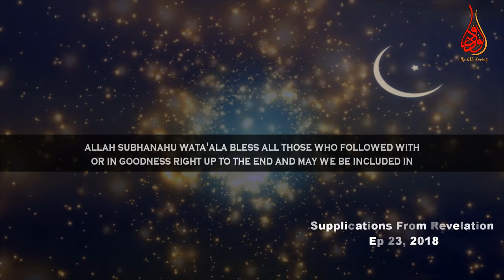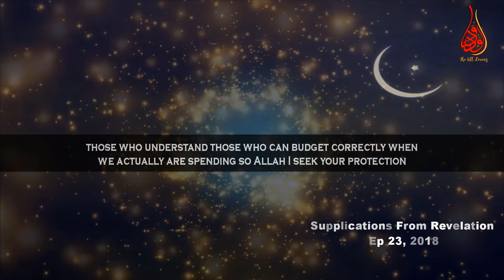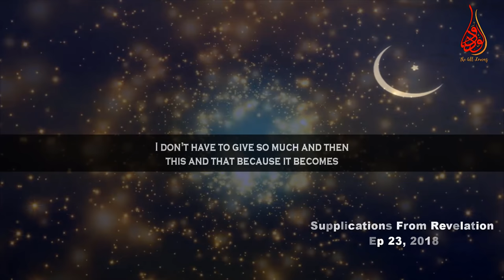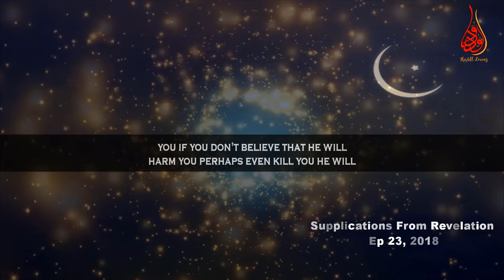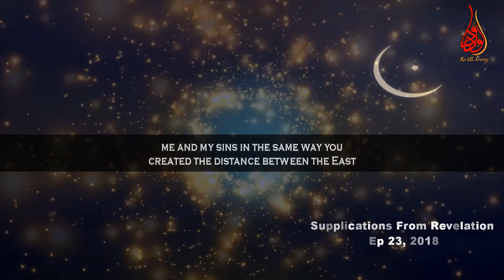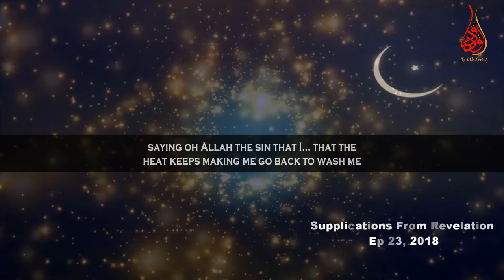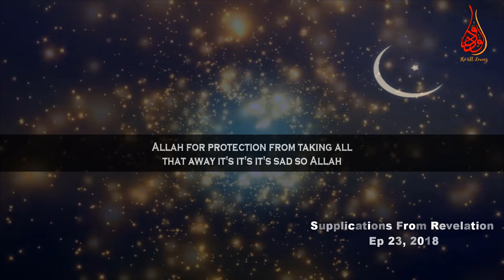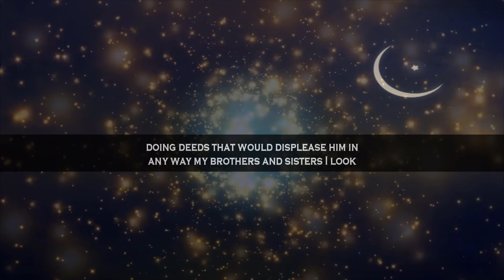Ask Protection From Weaknesses, Misfortunes, The Loss Of Graces | Ep #23 SFR | Ramadan day 23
📌In the episode Number 23 of “Supplications From Revelation” (SFR) Ramadan2018 series MuftiMenk makes mention of some powerful duas of the prophet Muhammed (ﷺ) narrated from Aisha Radiallahu Anha, Abu Hurairah (ra) and Ibn Omar (ra). The duas / supplications are given in the following

*Dua for protection from Our Own Faults and Weaknesses

اللَّهُمَّ إِنِّي أَعُوذُ بِكَ مِنْ فِتْنَةِ النَّارِ وَعَذَابِ النَّارِ وَمِنْ فِتْنَةِ الْقَبْرِ وَعَذَابِ الْقَبْرِ وَمِنْ شَرِّ فِتْنَةِ الْغِنَى وَشَرِّ فِتْنَةِ الْفَقْرِ وَمِنْ شَرِّ فِتْنَةِ الْمَسِيحِ الدَّجَّالِ اللَّهُمَّ اغْسِلْ خَطَايَاىَ بِمَاءِ الثَّلْجِ وَالْبَرَدِ وَنَقِّ قَلْبِي مِنَ الْخَطَايَا كَمَا نَقَّيْتَ الثَّوْبَ الأَبْيَضَ مِنَ الدَّنَسِ وَبَاعِدْ بَيْنِي وَبَيْنَ خَطَايَاىَ كَمَا بَاعَدْتَ بَيْنَ الْمَشْرِقِ وَالْمَغْرِبِ اللَّهُمَّ إِنِّي أَعُوذُ بِكَ مِنَ الْكَسَلِ وَالْهَرَمِ وَالْمَأْثَمِ وَالْمَغْرَمِ ‏"‏ ‏.‏
allahum 'iiniy 'aeudh bik min alkisl walharam walmaghrim walmathima, allahuma 'iiniy 'aeudh bik min eadhab alnaar wafitnat alnaar waeadhab alqubri, washara fitnat alghunaa, washara fitnat alfuqr, wamin shari fitnat almasih aldijala, allahuma aghsil khitayaa bima' althalj walbarid, wanaq qalbi min alkhataya, kama yanqaa althawb al'abyad min aldanas , wabaeid bayni wabayn khatayaa kama baeadt bayn almashriq walmaghrib
“O Allah! I seek refuge with You from laziness from geriatric old age, from being in debt, and from committing sins. O Allah! I seek refuge with You from the punishment of the Fire, the afflictions of the grave, the punishment in the grave, and the evil of the affliction of poverty and from the evil of the affliction caused by Al-Masih Ad-Dajjal. O Allah! Wash away my sins with the water of snow and hail, and cleanse my heart from the sins as a white garment is cleansed of filth, and let there be a far away distance between me and my sins as You have set far away the East and the West from each other.” (Bukhārī 6375)

**Dua for Protection from HARDSHIPS, MISFORTUNES, ENEMIES and EVIL DESTINY
اللهمَّ إنِّي أعُوذُ بِكَ مِنْ جَهْدِ الْبَلَاءِ، وَدَرَكِ الشَّقَاءِ، وَسُوءِ الْقَضَاءِ، وَشَمَاتَةِ الْأَعْدَاءِ
Allaahummaa inna na’oothubika min jahdil-balaa, wa darkish-shaqaa, wa soo’il-qadha, wa shamatatil-‘adaa
Allah’s Apostle (may peace be upon him) used to seek refuge (in Allah) from the evil of destiny and from falling into the hand of calamity and from the mockery of (triumphant) enemies and from the hardship of misery.

***Dua to seek for Protection against The loss of graces and wellness

اللَّهُمَّ إِنِّى أَعُوذُ بِكَ مِنْ زَوَالِ نِعْمَتِكَ وَتَحَوُّلِ عَافِيَتِكَ وَفُجَاءَةِ نِقْمَتِكَ وَجَمِيعِ سَخَطِكَ
“ALLOOHUMMA INNII A’UUDZU BIKA MIN ZAWAALI NI’MATIK, WA TAHAWWULI AAFIYATIK, WA FUJAA’ATI NIQMATIK, WA JAMII’I SAKHOTHIK.
O Allah, verily I seek protection from You, from the loss of graces You’ve given me, and from the changing of wellness You’ve granted, from Your sudden chastisement, and from all kinds of Your wrath.